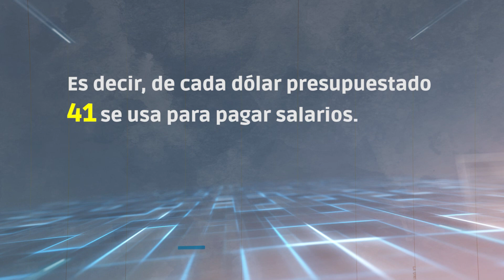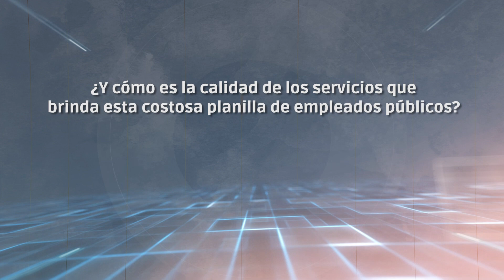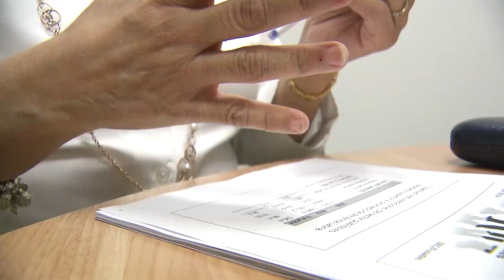TCS EN FOCO INCREMENTO DE PLAZAS ESTADO 11JULIO